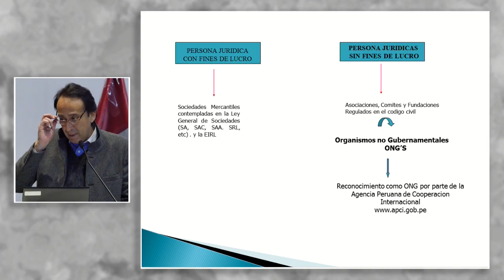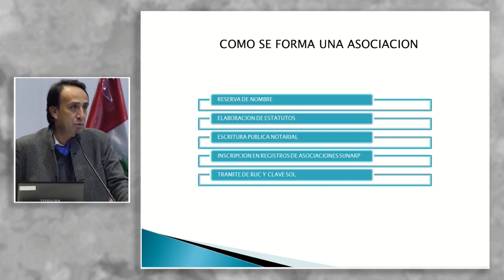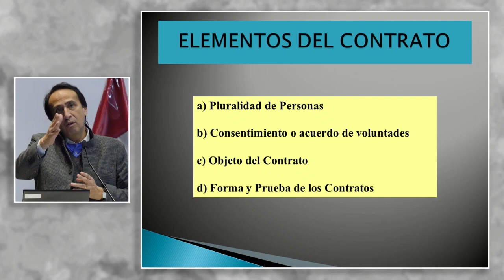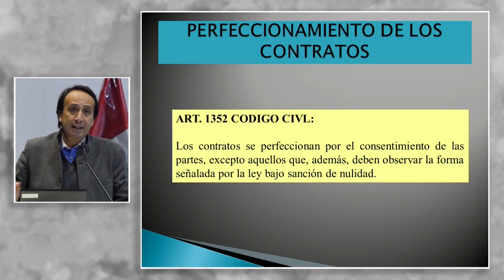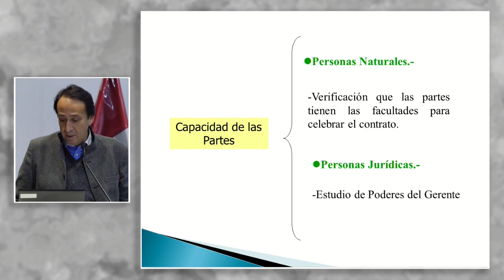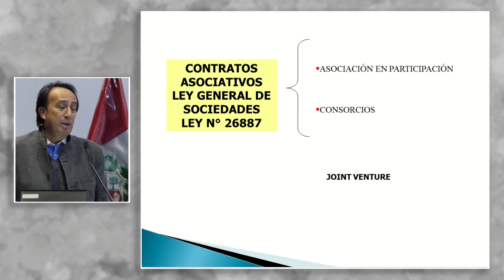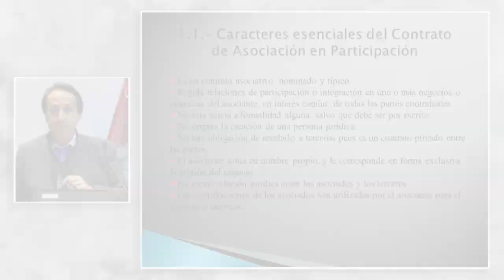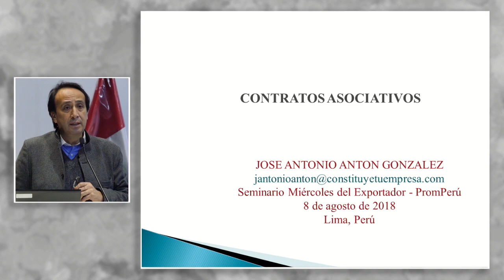Contratos Asociativos: ANTON, José Antonio (08 de Agosto)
"Contratos Asociativos: Contrato de Consorcio, Asociación en Participación y Joint Venture"